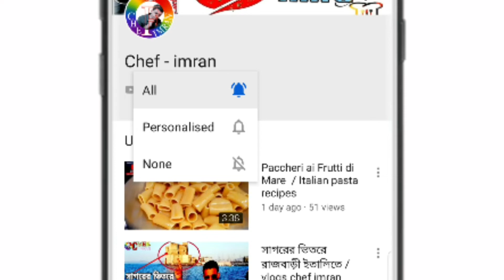Italian mozzarella / এত সুন্দর দেখতে জিবে পানি চলে আসে